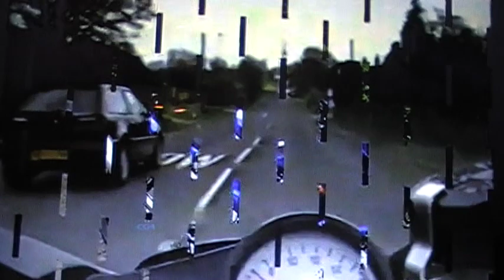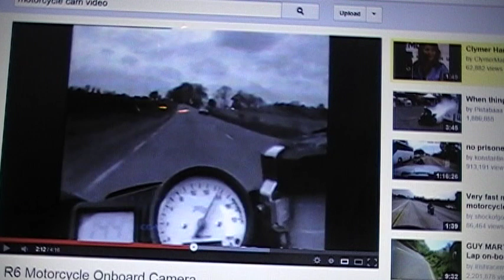Highway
This goes out to all the thrill seekers that love to speed. Hopefully one day when we retreat to slower more safe driving, we all will be more safe. The song also goes out to all the hitch hikers and to those that have vehicles, but because of the escalated appearance of violence on TV news channels, we tend to pick up few hitch hikers.  A friend of mine hitch hiked across Canada over ten times. Imagine the tales, and times. I've been across Canada over 20 times, by plane, car, train, and meditation about a million times. Enjoy the song, it's a good danceable beat. Sure wish I had a few good musicians to add their flavour, and help make songs better. Low Tech Recording over and out. peace. spacewriter1969 :)